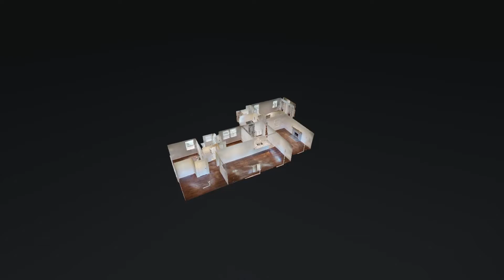252 Hillcrest Dr Madison TN 37115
252 Hillcrest Dr Madison TN 37115 | Judson Veach

252 Hillcrest Dr Madison TN 37115 | Judson Veach

252 Hillcrest Dr Madison TN 37115 | Judson Veach